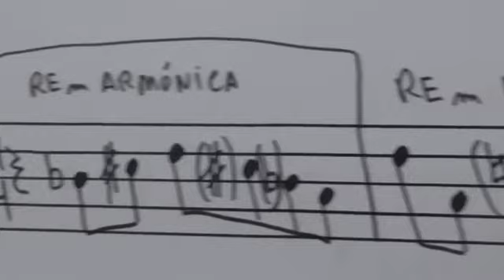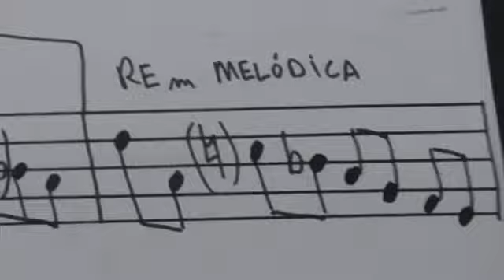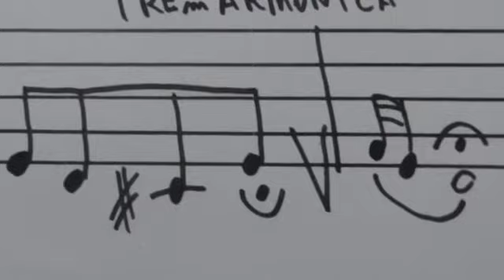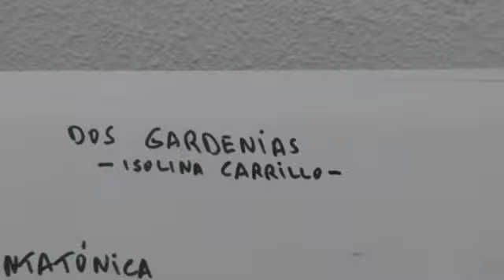Armonía aplicada al violín (7). Prof. JOAQUÍN BP